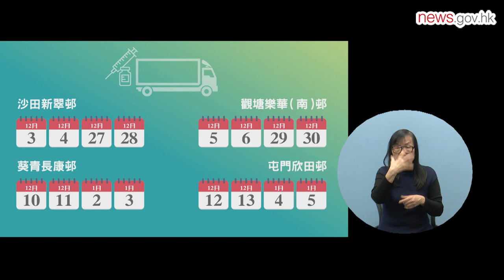新冠疫苗流動接種站投入服務 (3.12.2021) (手語版)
新冠疫苗流動接種站投入服務，首站到沙田新翠邨為街坊接種復必泰疫苗，首日有486人到場接種。公務員事務局局長聶德權希望該服務能進一步方便市民特別是長者接種疫苗，提高接種率。